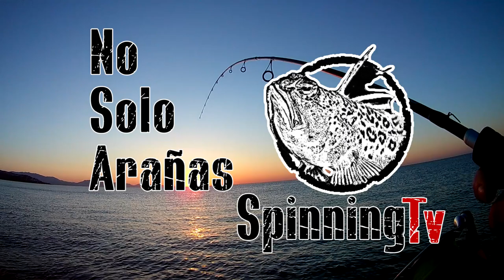INCREÍBLE picada a SPINNING, BACORETA, PALOMETÓN, PEZ LIMÓN...¡NI IDEA!.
Equipo:
Caña Major Craft TripleCross Hard Rock 762ML/S  3-20Gr
Carrete Shimano Stradic CI4 4000 XGFB
Trenzado Ygk -soul X4 Real Sport Up 12lb #0.6
Molix FC Operative fluorocarbon 0,27mm